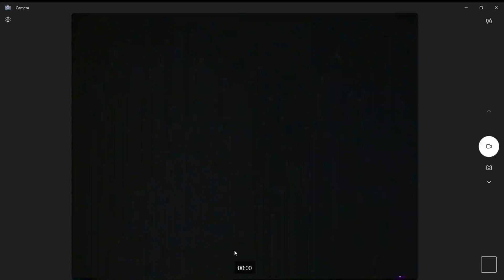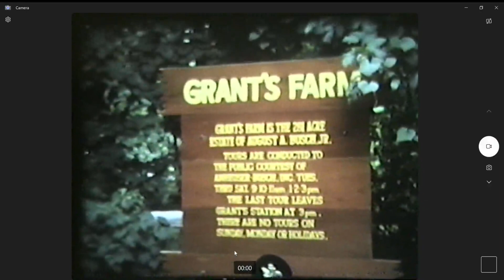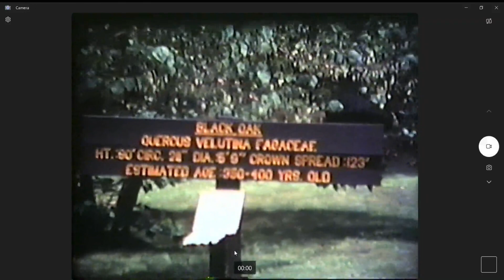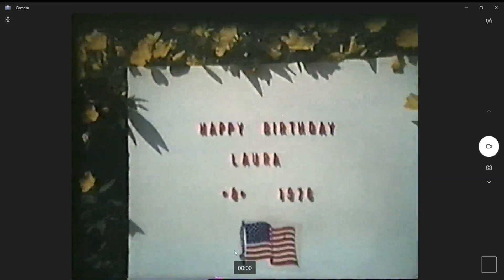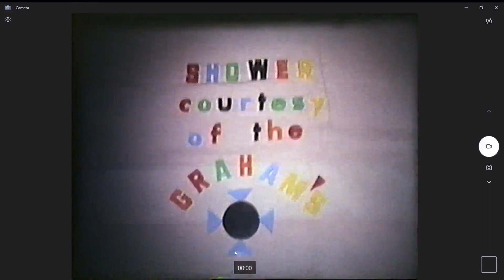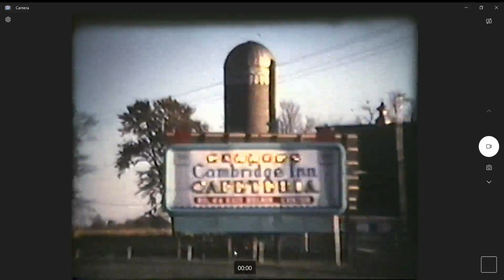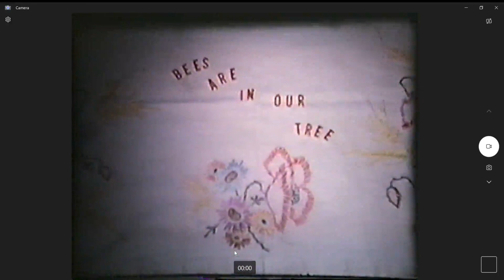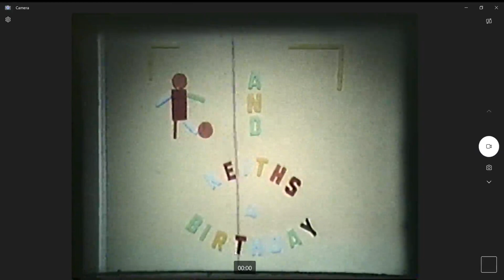Otto Filter's Home Movies 1973 - 1976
Collected home movies from amateur photographer Otto Filter of Westwood, Cincinnati, Ohio.